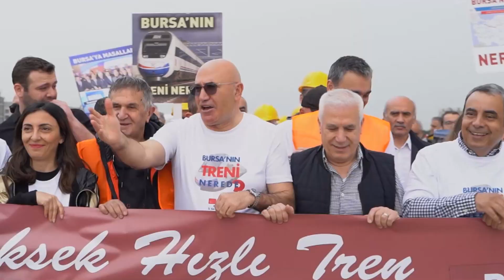CHP’Lİ KARACA’DAN BURSA TRENİNİ 10 YIL GECİKTİREN AKP’YE SALVO!